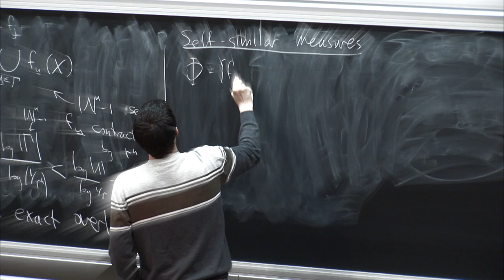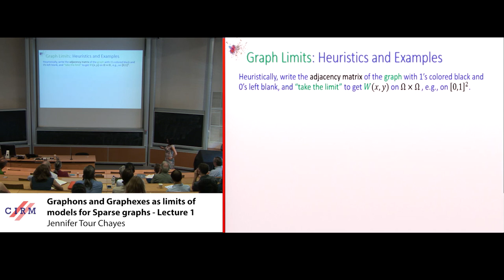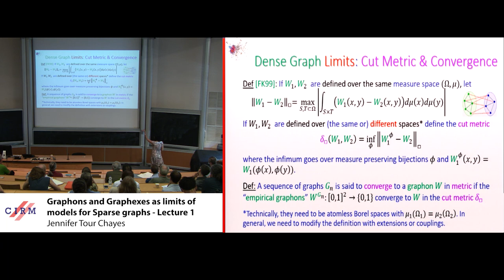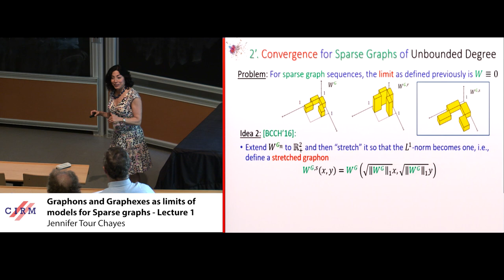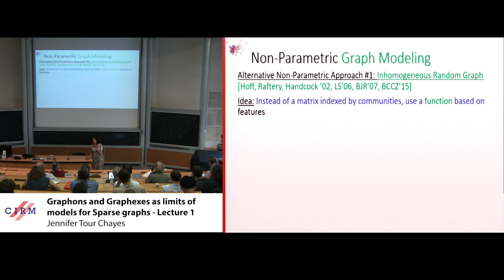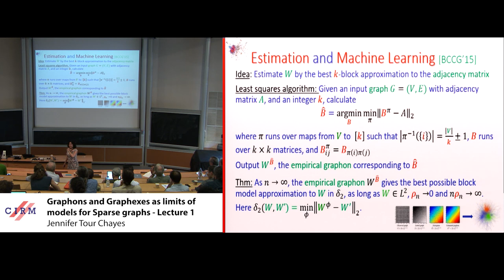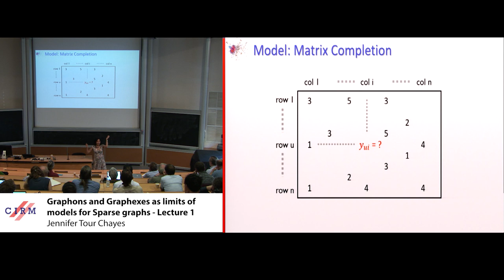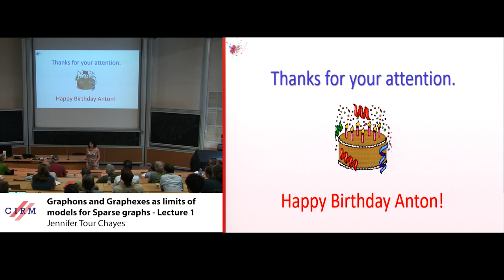Jennifer Tour Chayes: Graphons and graphexes as limits of sparse graphs - lecture 1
Abstract: Graphons and graphexes are limits of graphs which allow us to model and estimate properties of large-scale networks. In this pair of talks, we review the theory of dense graph limits, and give two alterative theories for limits of sparse graphs - one leading to unbounded graphons over probability spaces, and the other leading to bounded graphons (and graphexes) over sigma-finite measure spaces. Talk I, given by Jennifer, will review the general theory, highlight the unbounded graphons, and show how they can be used to consistently estimate properties of large sparse networks. This talk will also give an application of these sparse graphons to collaborative filtering on sparse bipartite networks. Talk II, given by Christian, will recast limits of dense graphs in terms of exchangeability and the Aldous Hoover Theorem, and generalize this to obtain sparse graphons and graphexes as limits of subgraph samples from sparse graph sequences. This will provide a dual view of sparse graph limits as processes and random measures, an approach which allows a generalization of many of the well-known results and techniques for dense graph sequences.

Recording during the meeting "Advances in Statistical Mechanics" the August 28,  2018 at the Centre International de Rencontres Mathématiques (Marseille, France)